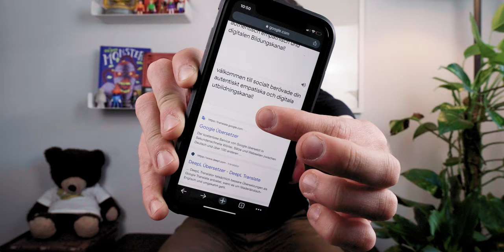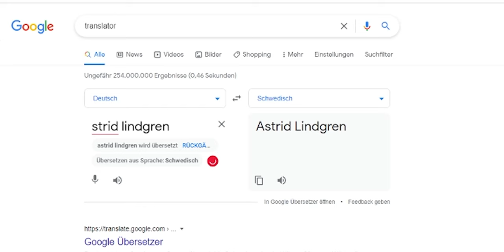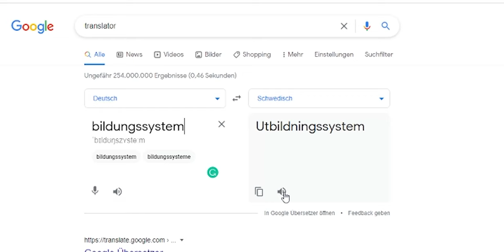Schweden | Die beste Bildung der Welt | So geht Vorschule in schwedischen Kitas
Schweden ist das Weltmeisterland der Bildung. Für Eltern, Erzieher*Innen und Pädagog*Innen ist dieses Land der heilige Gral der Pädagogik. Die schwedische Bildungspolitik ist für viele Länder Europas und auch in den USA sowie Kanada ein echter Exportschlager. Aber steckt das Geheimnis des Erfolgs ausschließlich in der Partizipation und in der Innvation von Bildung?

Danke für deine Zeit! Dir hat dieses Video gefallen?